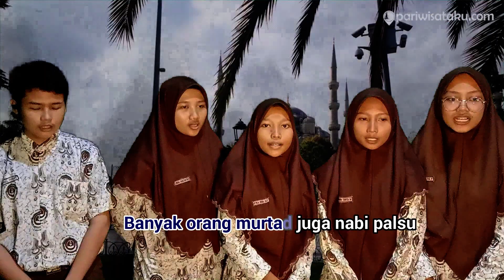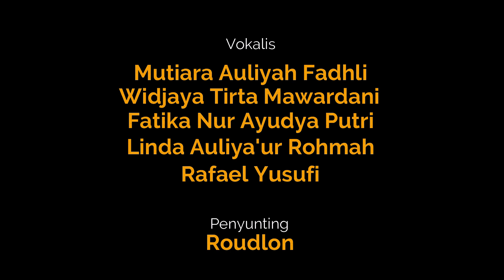LAGU: ABU BAKAR ASH-SHIDIQ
Lagu Abu Bakar Ash-Shidiq, khalifah pertama khulafaur rasyidin ini merupakan karya siswa kelas X MIPA-4 MAN 1 Lamongan. Lagu ini menjadi rangkuman materi pelajaran yang bisa jadi bahan ajar untuk mereka yang mau belajar sejarah. Simak videonya